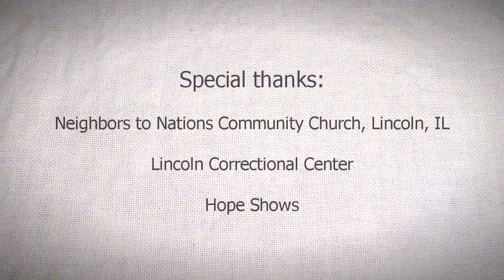Family Friendly WIBI's Christmas Prison Concert in Lincoln, IL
Family Friendly WIBI, Hope Shows, and Sara Groves brought an early Christmas gift to the women of the Lincoln Correctional Center in Lincoln, IL.